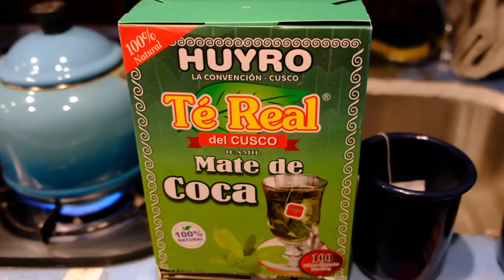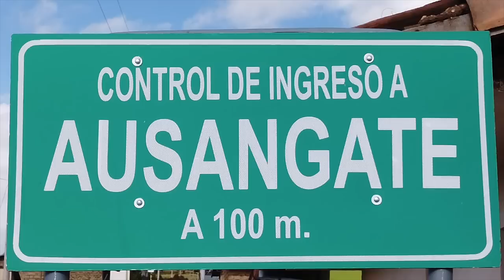CHANGE OF PLANS AT 16,000 FEET: We have to go back!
We're going back! After seeing Peru's famous Rainbow Mountains we decide to turn around and check out a place that caught our eye while we were there.